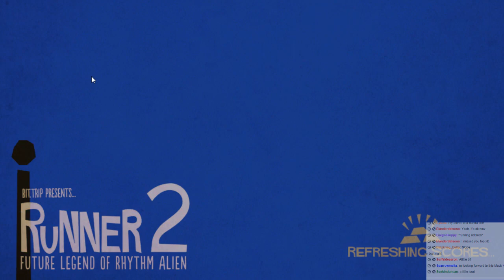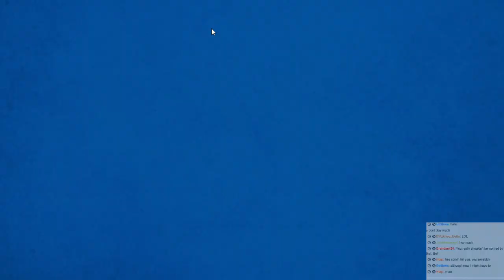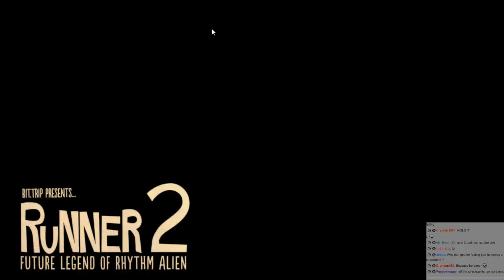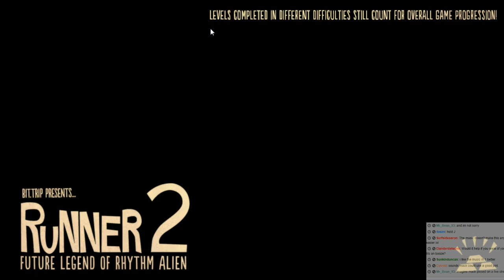Bit Trip 2